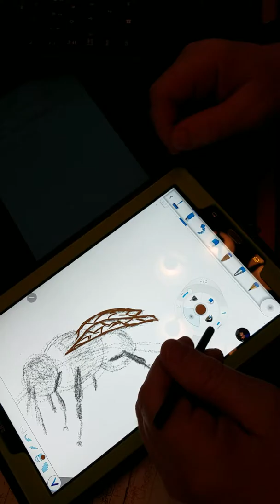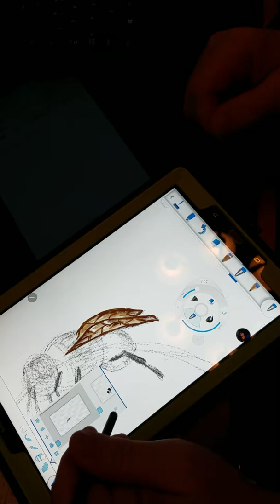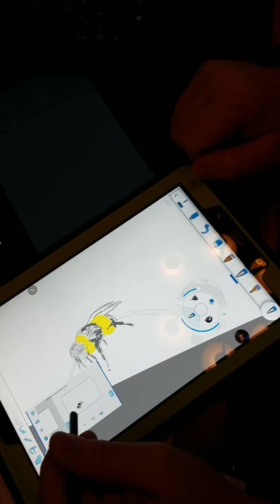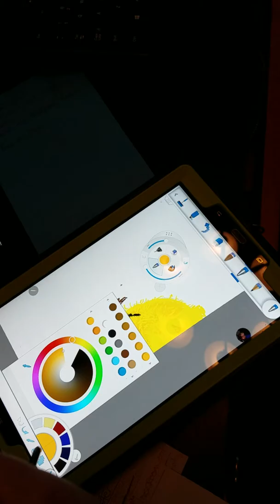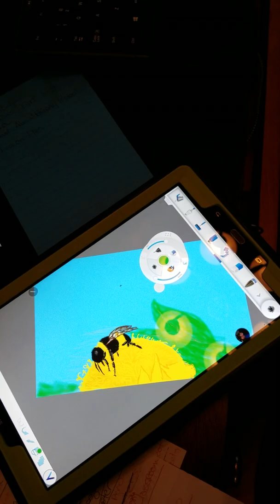Bumble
I drew a bumblebee.